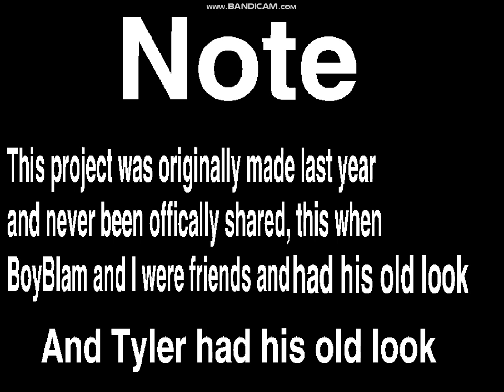DEVON324 & Friends Who Wants Chowder Backwards